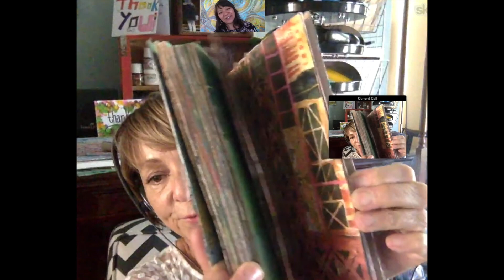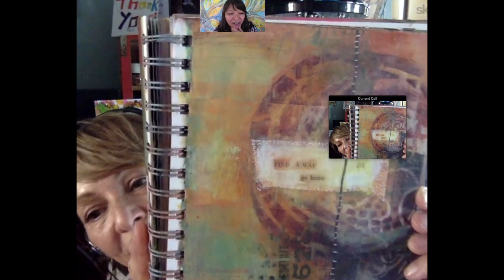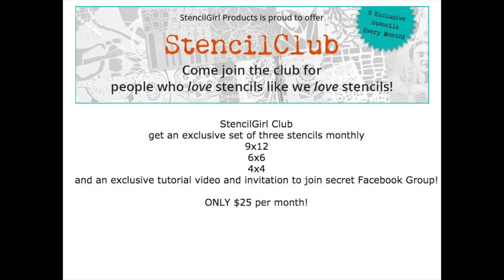MaryBethShaw StencilGirl Interview for ART JOURNAL YOUR ARCHETYPES book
Are you the Queen, Rebel, Storyteller, Artist, Hermit, or Visionary? Let's find out!